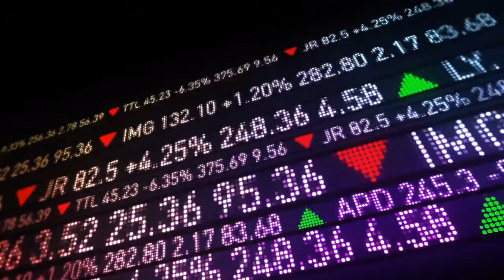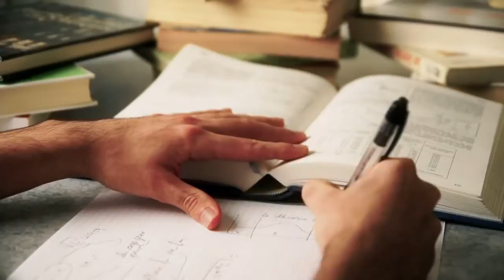Progress through Collaboration: The Struggle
A Clip from Team Human: Silvia Zuur "Progress through Collaboration".

In 2012, Zuur founded Chalkle to reignite adult education in New Zealand. Today, Zuur serves as a director at Enspiral, a social impact network that builds community driven solutions for a diverse set of issues including education, funding, and cooperative organizing. Zuur joins Douglas Rushkoff to talk about the value of open, people-focused organizing strategies and her efforts to facilitate sustainable solutions for positive social change.